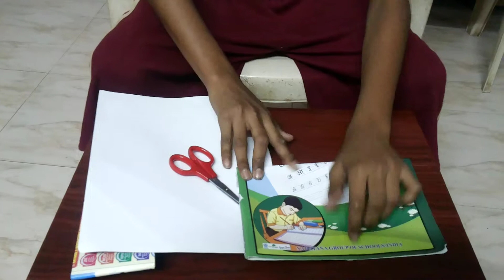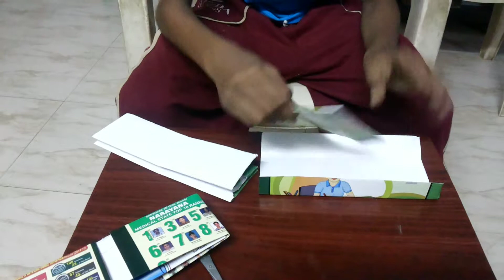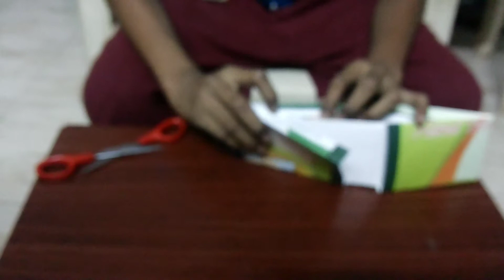How to make a purse by siva harsha